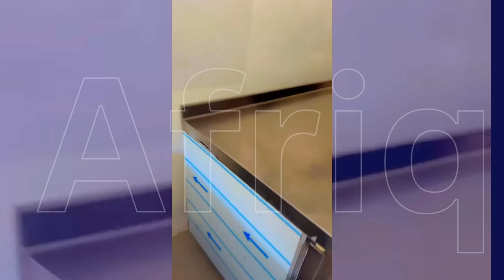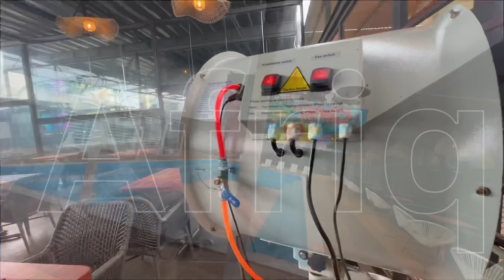Afriq Lounge II Inspection (99.9% Ready)